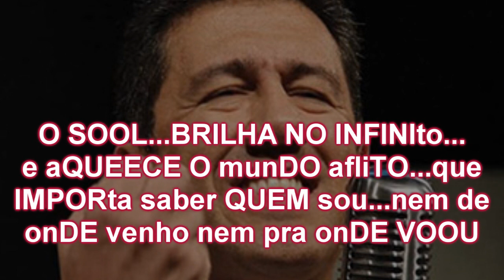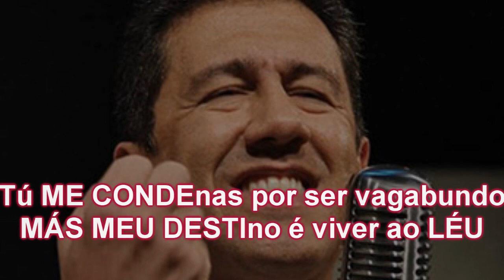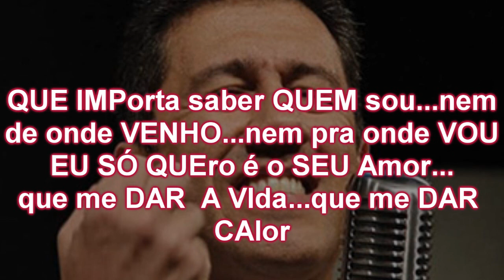LETRA - ALTEMAR DUTRA - O VAGABUNDO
O MELHOR DAS LETRAS E MÚSICAS ESTÃO AQUI DIARIAMENTE, PARA VOCÊS QUE GOSTAM DE CANTAR E SE DIVERTIR...PROFISSIONALMENTE.